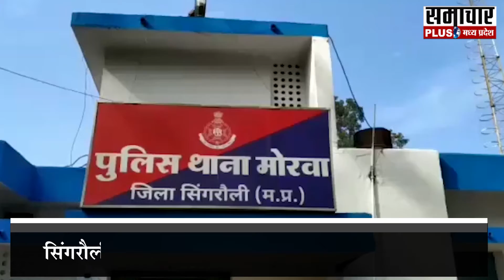Singrauli में शांति समिति की बैठक का आयोजन, धार्मिक समारोह को लेकर दिए निर्देश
सिंगरौली के मोरवा थाना में हुई शांति समिति की बैठक . गणेश चतुर्थी और दुर्गा पूजा को लेकर दिए दिशा-निर्देश. पंडालों में कोरोना गाइडलाइन का पालन करने की अपील. जुलूस, जलसा और भीड़ इकट्ठी ना करने के दिए आदेश. गाइडलाइन का पालन नहीं करने पर होगी कानूनी कार्रवाई